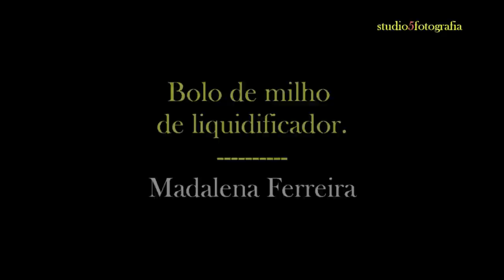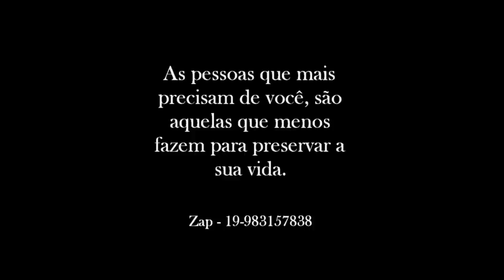Bolo de milho de liquidificador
Milho é tudo de bom. Cozido, assado, curau, mingau, pamonha, com frango, com manteiga, com queijo, o suco, o sorvete, o bolo. enfim...o que a imaginação mandar. Então faça esse bolo simples e rápido e se surpreenda.